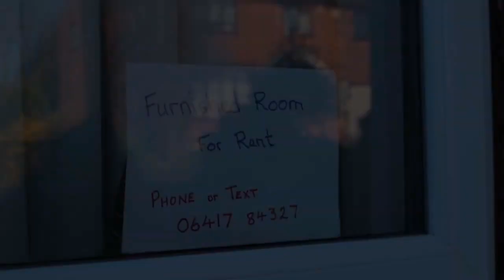My Alien Lodger - a short Documentary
A Kriffen Productions Documentary

My alien Lodger is a short Documentary/mocumentary about the recent upheaval in the life of ‘Marge Grant’. Where she encounters an alien called ‘skarnt’ when she puts a room up for rent.

Written, Edited & Directed by Spencer Daniels.
All SFX & Costume design were created by Spencer Daniels.